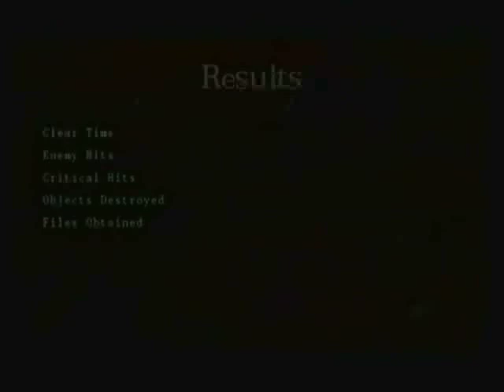Let's Play Together Resident Evil Umbrella Chronicles 004: Undead bats...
After fighting our way through the Umbrella center and killing loads of monkeys. We finally make it to the roof and find yet another boss.

My partner on this LP is Grog.